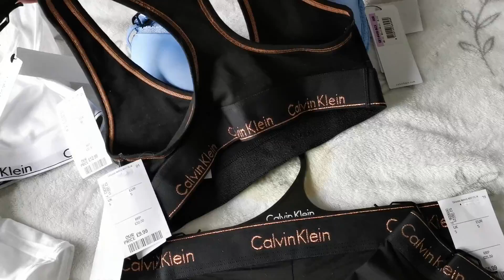TKMAXX - CALVIN KLEIN UNDERWEAR HAUL (SETS)